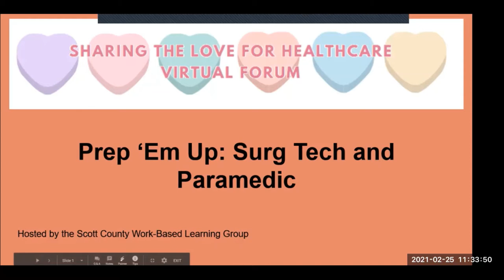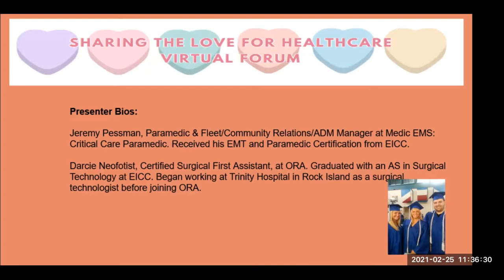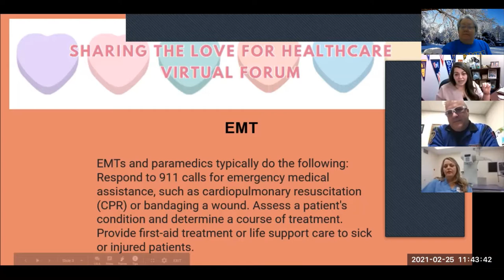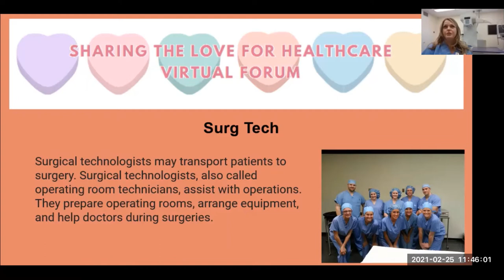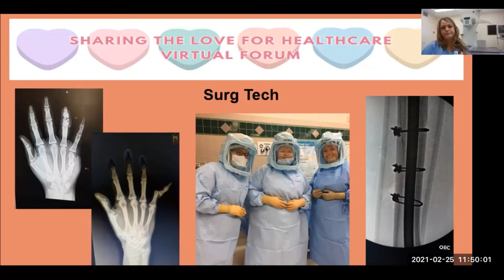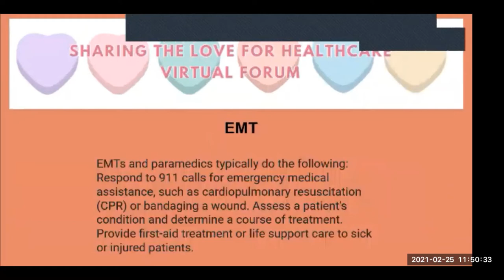Prep 'Em Up Sharing the Love - Surg Tech, EMT, Healthcare Forum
Join us as we here from a Surgical Tech/Surgical 1st Assistant to hear about their careers and how they interact with other healthcare careers.